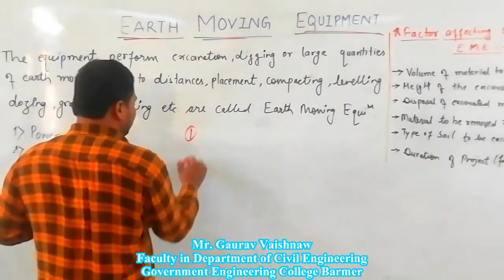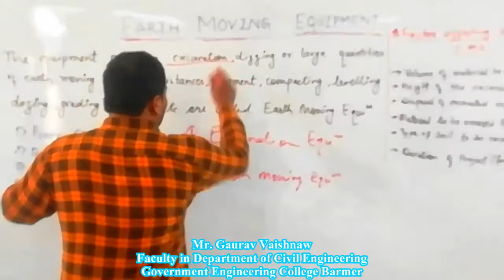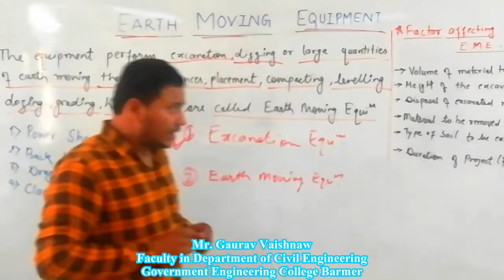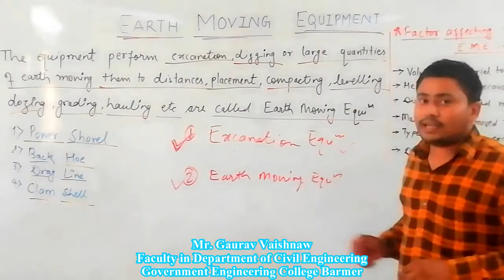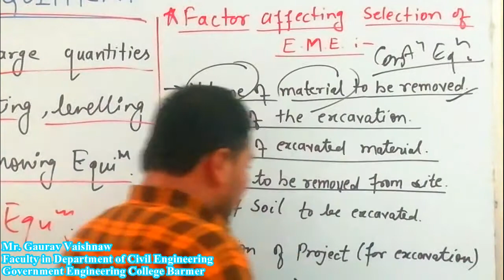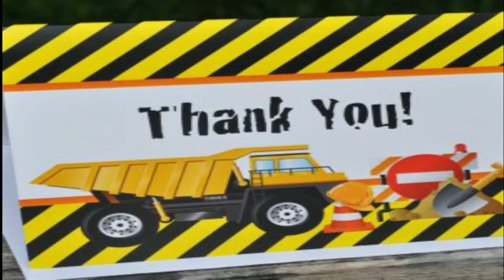LECTURE ON EARTH MOVING EQUIPMENT || 5th SEM || Part 3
construction technology and its management